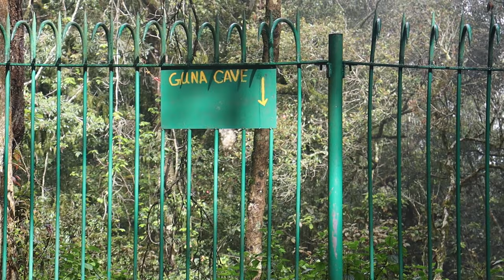Day 3 of my Bike Ride from Chennai to Kodaikanal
Hi Friends...

Kodaikanal Bike Ride | Chennai to Kodaikanal | Day 3 | Tamil Vlog

Hi friends,
Today is our third day!
We woke up early in the morning but we were just spending time together. Confusion arose in us to whether we would be able to see and enjoy those places where there is still a lot of fog. One of my local friend called me and said that the is weather is good there in the places where we need to cover today, there is not much fog...So we started... First we decided to go to POOMBARAI which was around 21 km,, we drove our bikes at speed of 30 to 40, even though we got skilled to drive better in those hairpin bends. Note that we have to take our breakfast near kodaikanal main area because on the way to poombarai there is not hotels,, We found only one average hotel with limited varieties,, Where we finished our breakfast and started again to reach our first spot POOMBARAI..
in poombarai we can cherish beauty of poombarai village view and terrace farming view, but due to heavy fog, we stooped near shridi sai baba temple and took a diversion to the next spot.
things that spotted ahead of time in poombarai... There are lot of waterfalls in kodaikaanal. a lot of people are taking photographs and we can see that. On the way, we choose a waterfall for us and there we took some photos. On the way, we saw a few women's walking beautifully carrying firewood on their heads. Then we saw a small traffic jam because of a mini bus got stuck in a ditch. People there were telling that it would need lot of people help to get that vehicle out from the ditch. we drove our vehicle very carefully, because the fog closed then and there.. my children were reading the sign boards and exploring the way, quiet a great practical knowledge. secondly we went to MOIR POINT, which is a significant view point with a watch tower to catch the scenic beauty, but the place was too crowdy and foggy, where we couldn't view anything.. next we went to GUNA CAVE, wow that was our favorite place,,, when we give info about the place named after the movie GUNA, to our children, they became craze to watch that movie,, and we watched when we returned to Chennai but since it seems antique and boring to children, we selected night silent time to show up the movie,,, really the music pulls us... wonderful love feel movie.. guna cave gives us a distant aerial view, people dying there so main spot has been closed for the people, we walked 10mins and reached the hill top cave,, in between a monkey got the corn from our daughters hand, where she got scared.. she really took time to come out of it... we crossed devils kitchen spot reached the watch tower to view the suicide point. there are lot pine trees on the way, so we dint go to the exact pine forest tourist spot,, we picked our private pine forest on the way where there is no much crowd and too photographs... then we finally went to green valley view point, entering that view point, there are lot of shops, can do a good shopping.. even we did... same here too we couldn't watch the scenic beauty because of the fog just returned, my kids alone enjoyed balloon shooting... not so dark, still we decided to return hotel... its not that we less enjoyed,,, we greatly enjoyed because our two-wheeler ride gave us the feel of "NAMMA KODAIKANAL - ITS ULTIMATELY OURS TODAY".. There is no other feel can make us happy more than this... awesome experience.

We wish to be a Pioneer so that everyone can win on a two-wheeler trips as a family more safely .